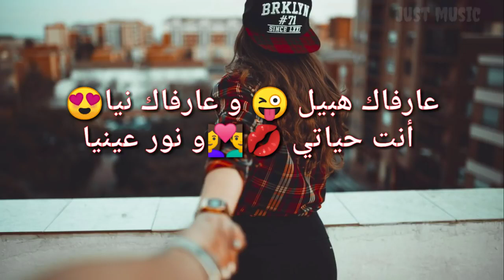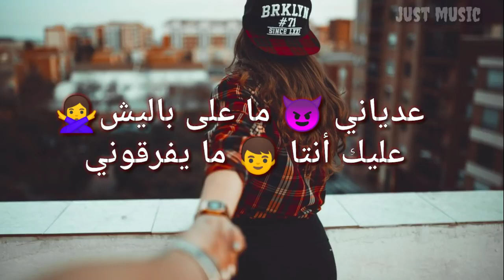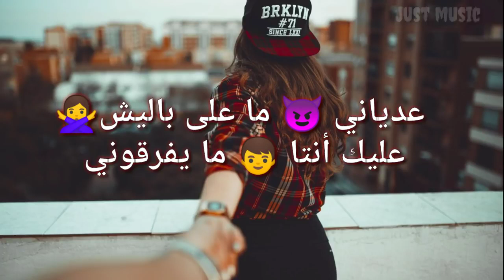Chab hamza et chaba saida اغنية راني نبغيك (statuts whatssapp)